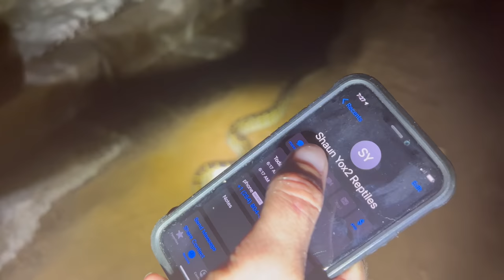I Fed a Python to a Prairie Dog (Big Ounce Dies)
The fog is coming the fog is coming the fog is coming the fog is coming the fog is coming

Enjoy your Regularly scheduled seratonin (AND DONT DO ANYTHING YOU SEE HERE AT HOME WE ARE TRAINED PROFESSIONALS) 👨🏻‍🌾🤝